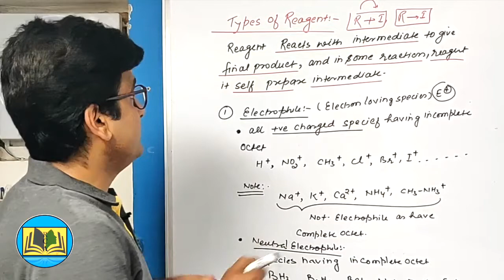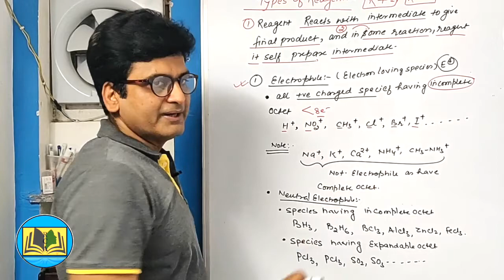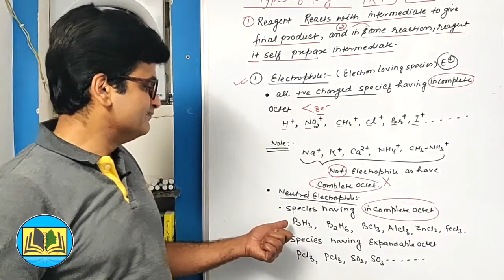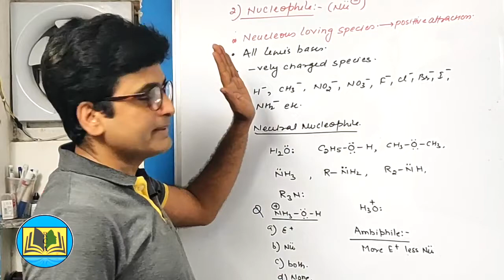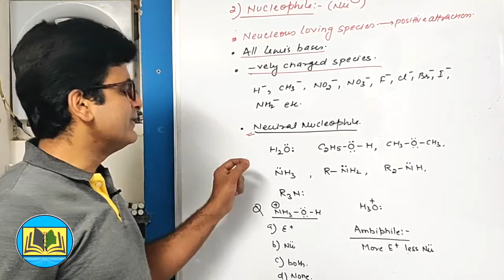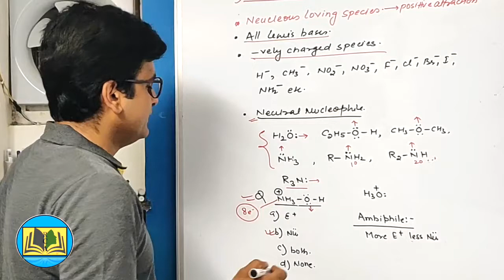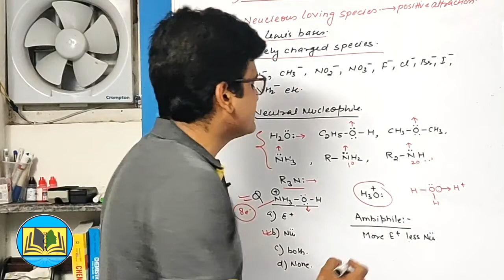Organic reagents [ Electrophile & Nucleophile]Class-11/12/JEE/NEET ||Dr.Ataur Rahman -04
Organic Reagents#
Electrophile & Nucleophile#